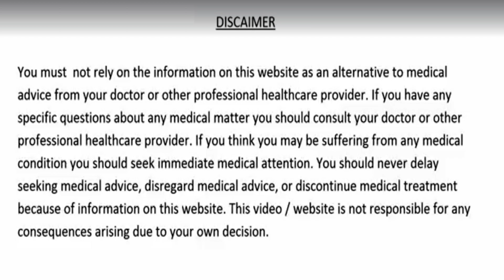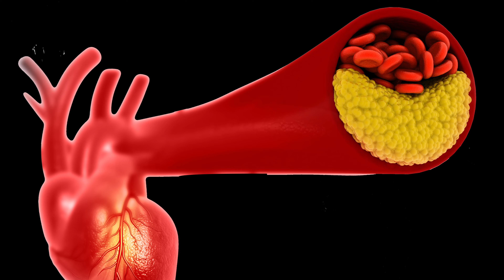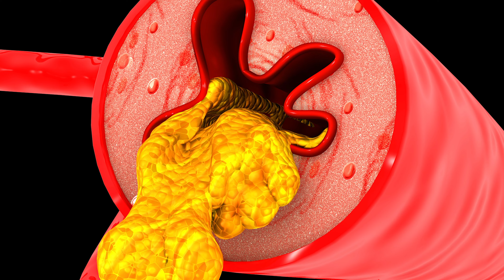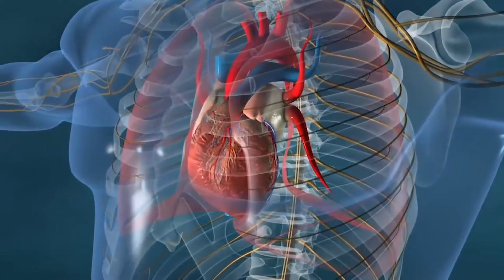कोलेस्ट्रोल का सफाया कीजिये 15 दिन में और हार्ट अटैक ब्रेन अटैक और लकवा जैसी गंभीर बीमारियों से बचिए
Control Cholestrol Naturally | Cholesterol Kaise Kam Kare | The Health Video
Cholesterol is a waxy, fat-like substance that's found in all the cells in your body. Your body needs some cholesterol to make hormones, vitamin D, and substances that help you digest foods. Your body makes all the cholesterol it needs. Cholesterol is also found in foods from animal sources, such as egg yolks, meat, and cheese.

If you have too much cholesterol in your blood, it can combine with other substances in the blood to form plaque. Plaque sticks to the walls of your arteries. This buildup of plaque is known as atherosclerosis. It can lead to coronary artery disease, where your coronary arteries become narrow or even blocked.